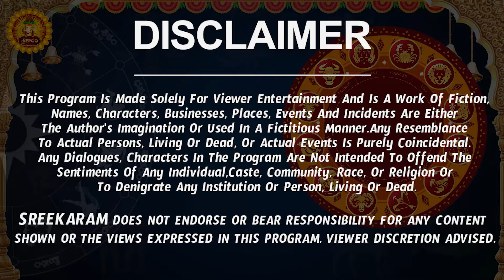Kumbha Rasi Phalalu 2024 Telugu | Kumbha Rasi Phalalu March 2024 | Aquarius Horoscope | Sreekaram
Watch Kumbha Rashi Weekly Horoscope | Kumbha Rasi March 2024 Telugu | Kumbha Rasi March Month 2024 | March Month Kumbha Rasi 2024

Here is Kumbha Rashi March 2024 Telugu | March 2024 Kumbha Rashi Phalalu

 kumbha rasi 2024 telugu, aquarius horoscope, rashi phalalu, 2024 kumbha rasi in telugu,  kumbha rashi 2024 telugu,  march 2024 rasi phalalu